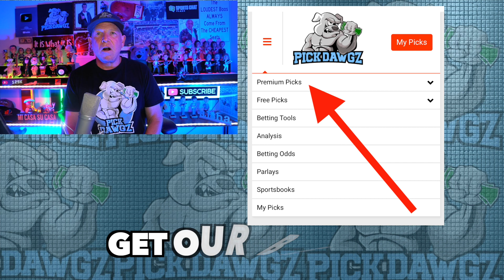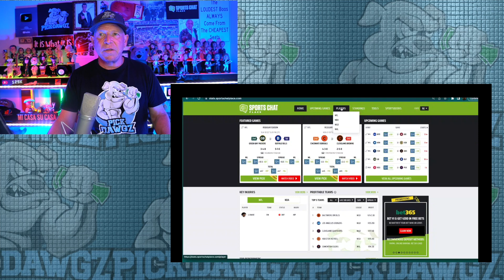Free MLB Parlay For Today Tuesday 5/16/23 MLB Pick & Prediction MLB Betting Tips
An MLB Parlay for Tuesday.. Get Mitch's MLB Pick and Prediction for this game.